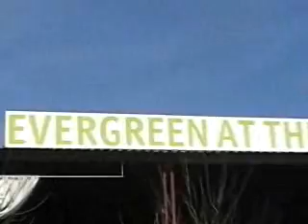Evergreen Mulch Song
Evergreen All-Stars perform their #1 hit!